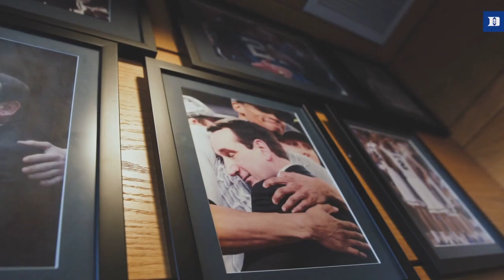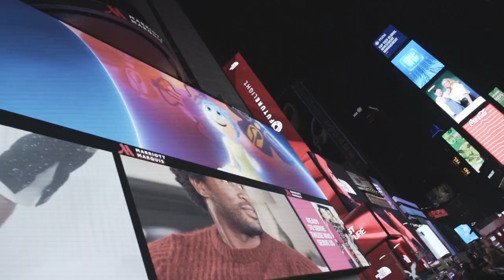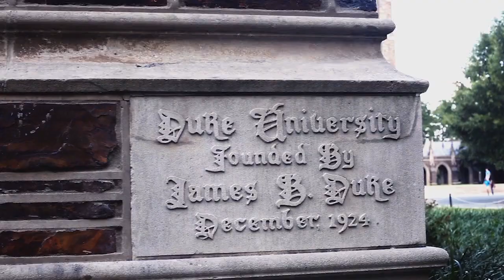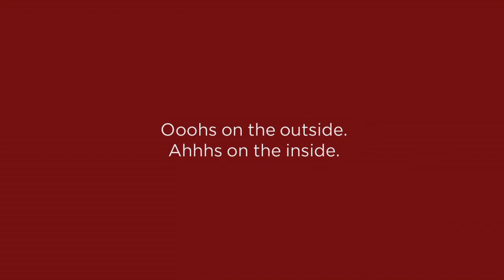Inside Basketball with Duke's Coach K: Episode 2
Episode 2